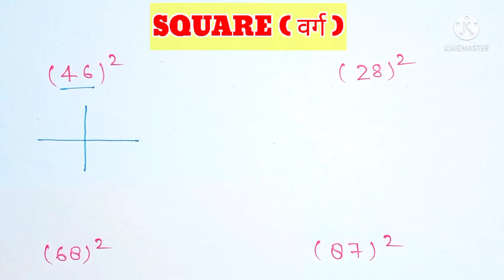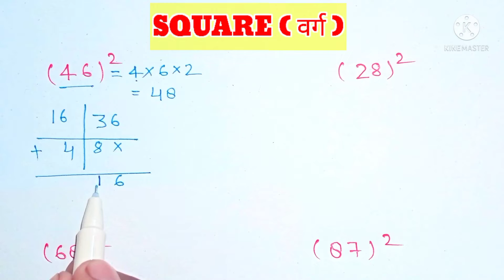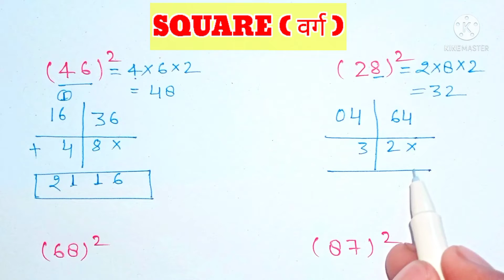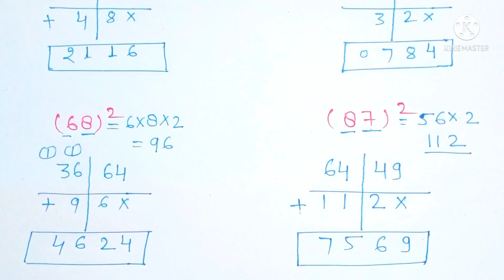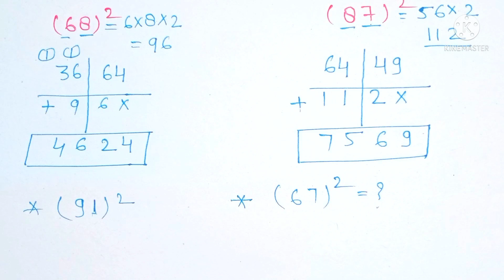Square kaise nikale in 2 second square trick || 1-99 tak square trick || varg trick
Hi ,

 Aaj ke es video me ham log sikhege kese bhi 2 digits number square in 2 second square trick, square best trick,1-99 square trick in 5 second ,verg kaise nikalte hai,verg kaise nikale ,vadic maths trick, Maths trick shots, verg  trick , square kaise kare hai . watching videos clear all doubt.

square nikalne ka tarika
square kaise nikale
square nikalna
square nikalne ki short trick
square of any 2 digit number in second
square nikalne ka asan tarika
square nikalna kaise sikhen
square nikalne ka sabse aasan tarika
square nikalne ki vidhi
magic square class 8
Q square nikalne ka formula
square nikalne ki trick dear sir
square knot suture
square knot bracelet
Q square knot suture tying
square kaise nikalte hain
square kaise yaad kare
square kya hota hai
square kaise banate hain
Q square kaise nikale short trick
Q square kaise nikala jata hai
varg kaise nikale
varg kaise nikale trick
varg kaise nikale dear sir
varg kaise nikale aasani se
Q sankhya ka varg kaise nikale
25 ka varg kaise nikale
vargmul se varg kaise nikale
15 ka varg kaise nikale
8 dakshata abhyas
class 8 maths chapter 6 hindi medium
up board class 8 math chapter 8d
verg class 8
varg class 8
varg aur vargmul class 8
varg samikaran class 8
varg sheet 2021 class 8
class 8 math varg aur vargmul
varg tatha vargmul class 8
square class 8
perfect square class 8
study square class 8 hindi
perfect square class 8 in hindi
square roots class 8 rs aggarwal
square roots class 8 icse
class 8 square and square roots dav
square roots class 8 ex 6.3

किसी भी दो अंको की संख्या का वर्ग निकाले 2 सेकंड में

       @Rudra Sapport maths Careers